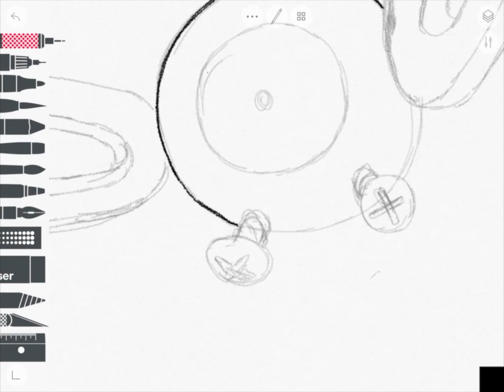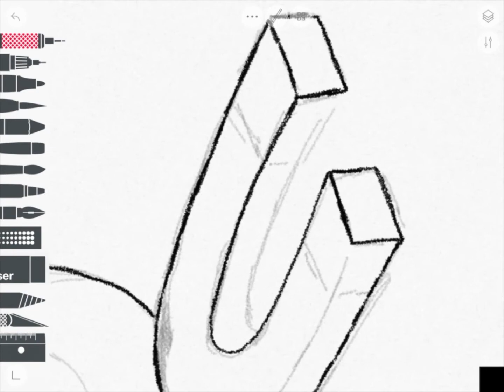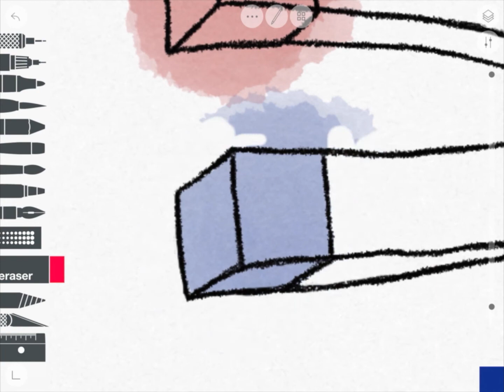Magnemite Sketch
The 81st video on drawing by using the Sketch App on my iPad with the Apple Pencil.